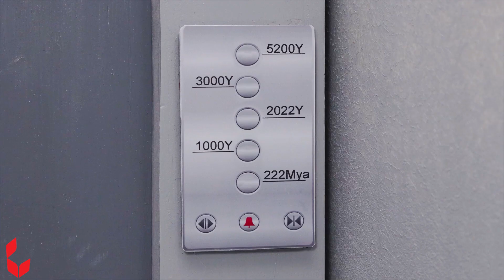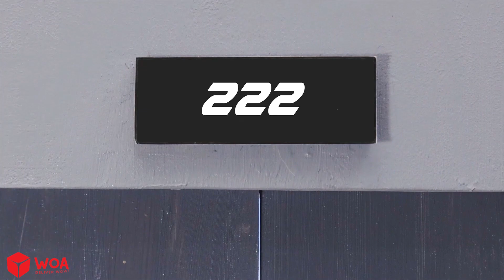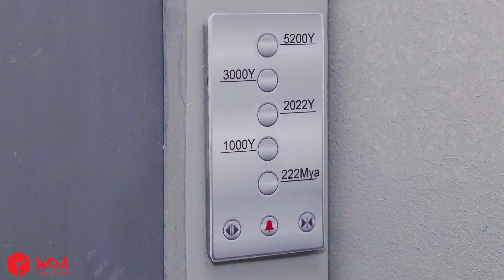O Encontro Do Passado E Do Futuro 😂 Situações Engraçadas E Embaraçosas Em Viagens No Tempo